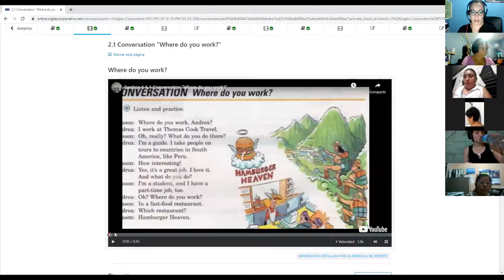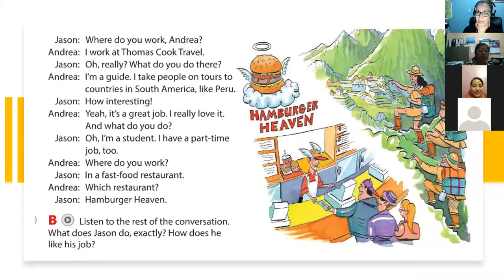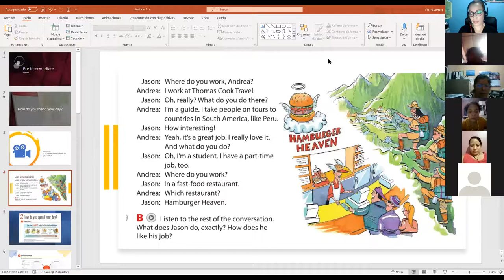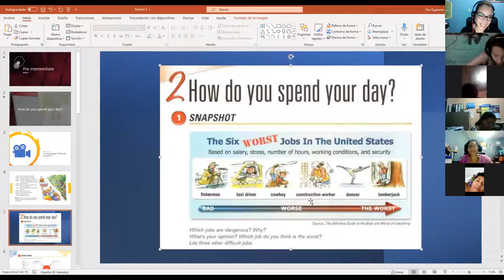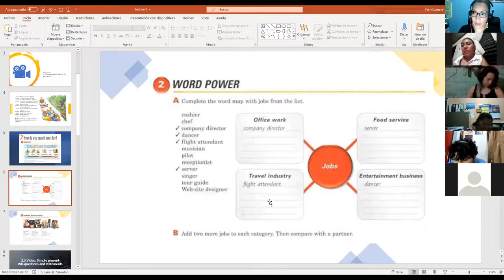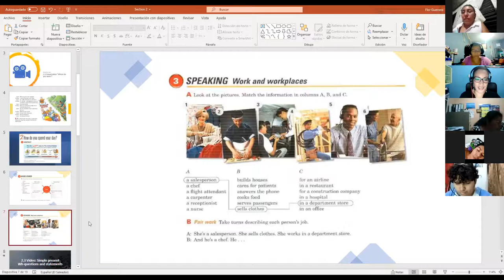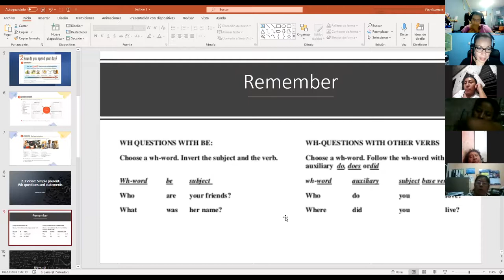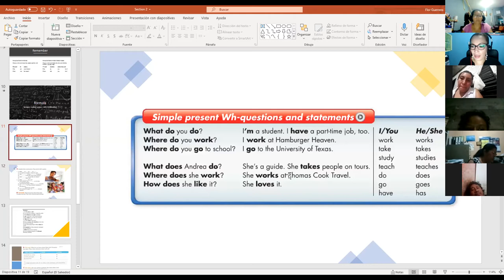Ingles Corporativo- Class #5 The 6 worst jobs